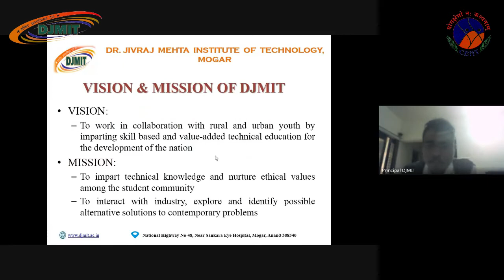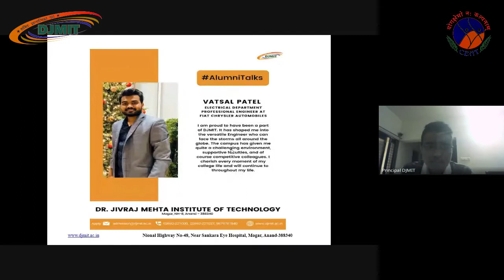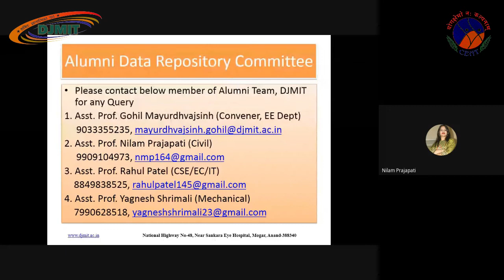Alumni E-Gathering | Dr. Jivraj Mehta Institute of Technology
It was indeed a heartwarming experience connecting with all our students at the Alumni e-gathering.⁣⁣
We thank each one of you for being a part of the e-gathering.⁣⁣
Hope to connect with all of you again, sooner.